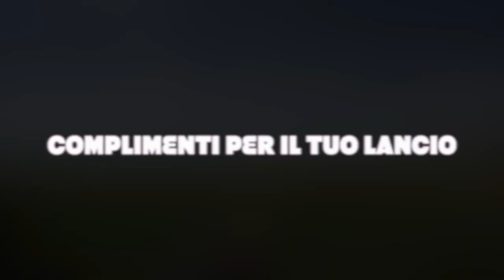Lancio con paracadute in tandem di Mauro a Reggio Emilia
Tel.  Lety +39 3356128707